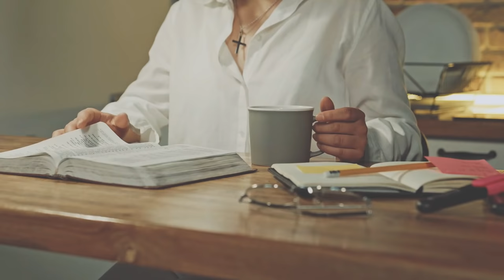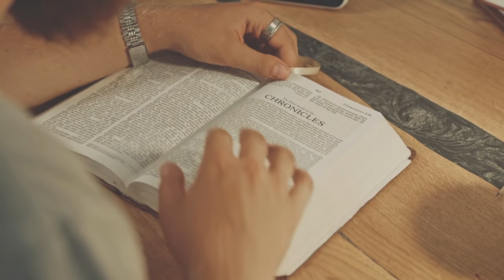Are You Really A Christian? | Paul Washer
Are you a Christian? How do you know you are truly a Christian?

A Christian is someone who trusts Jesus Christ, and Christ alone, by grace alone.

Have you been disciplined by God? Have you come under the loving chastisement of our heavenly Father? If you have, then you can know that you are His because those whom the Lord disciplines, He loves. And if He doesn’t discipline you, you're not His children.

Sermon by Paul Washer

Paul Washer became a believer while studying at the University of Texas. After graduating, he moved to Peru and served there as a missionary for ten years, during which time he founded the HeartCry Missionary Society in order to support Peruvian church planters. HeartCry’s work now supports indigenous missionaries throughout Africa, Asia, Europe, the Middle East, Eurasia, North America, and Latin America.